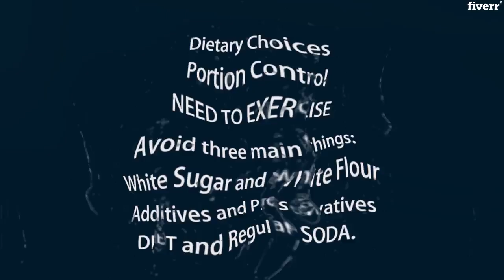Edit presentations or promos for any needs - Best Whiteboard & Animated Explainers service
Link to this gig:
Edit presentations or promos for any needs Special discount
I will create high quality visual effects, motion graphics and animated sequencesbased on your project requirements.I will also provide voice over and background music where needed. I am happy to discuss all manner of projects as I have a long background in a wide range of video production roles.